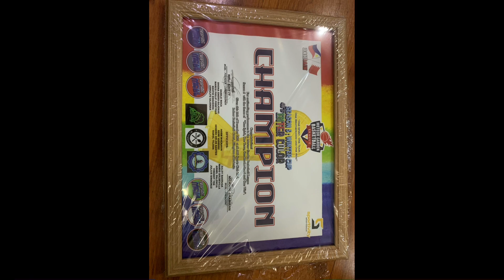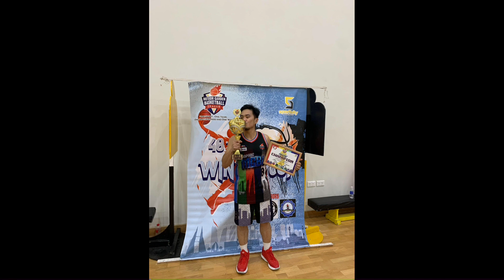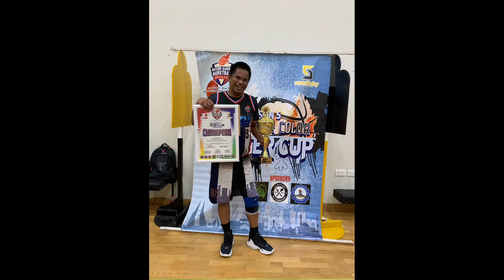MGL basketball league season 5 above 40 championship game black vs gray